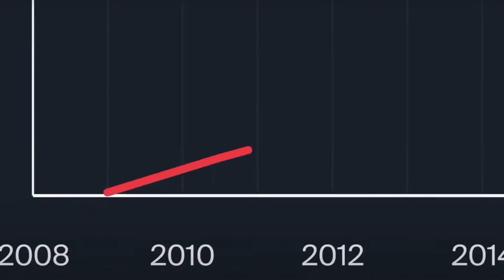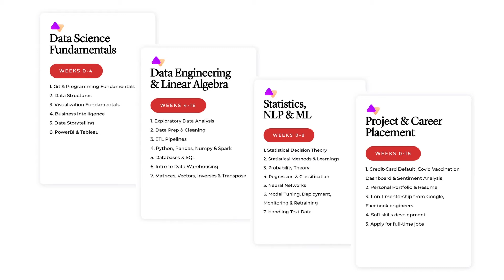Data Science Accelerator | DevNation